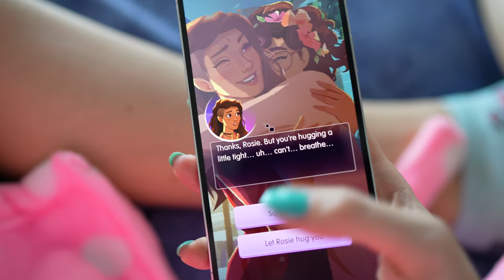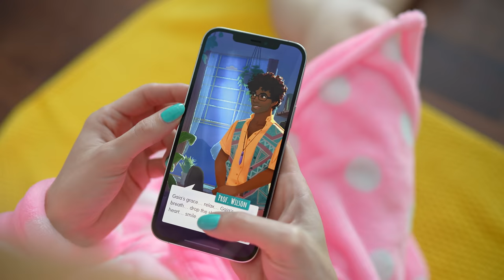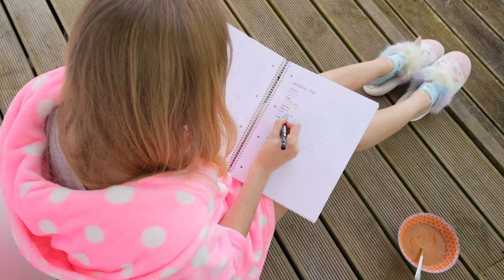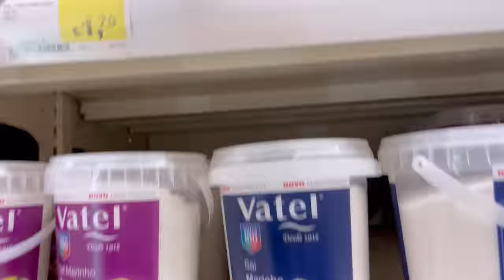Day in My Life! Peaceful Life in the Countryside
✨🔮You can Download SWITCHCRAFT for free below🔮
Welcome to a day in my life :) Today I did a lot of cooking, some gardening and food shopping. You will learn how to make easy and quick healthy recipes, perfect for beginners. Together we will do some gardening and I am also taking you on a fun adventure to a beautiful park.